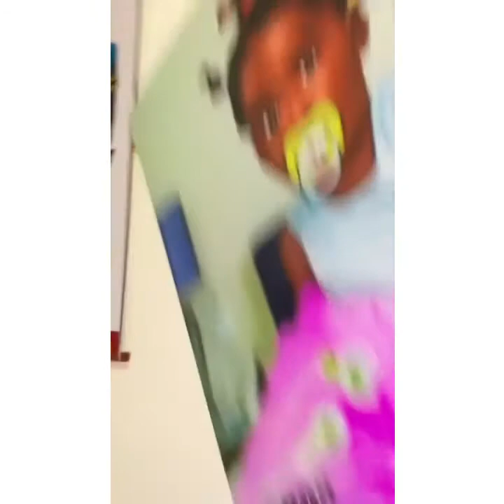Funnyface beats his baby mama. Does he always play victim???